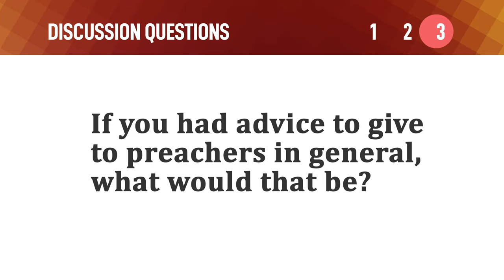Ministering to the Minister – Mike Mazzalongo | BibleTalk.tv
Several years ago, I was visiting a congregation whose "prime" had passed. The attendance was half of what it used to be as empty pews marked the places where entire families once sat. The singing only echoed the full voices that had previously stirred the building with sweet praise.